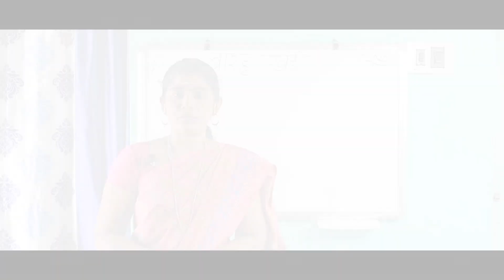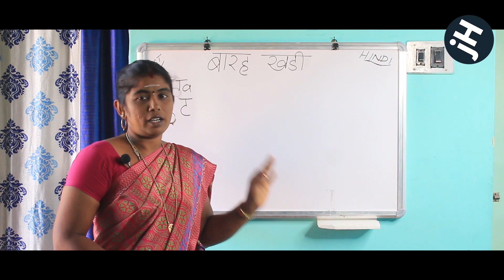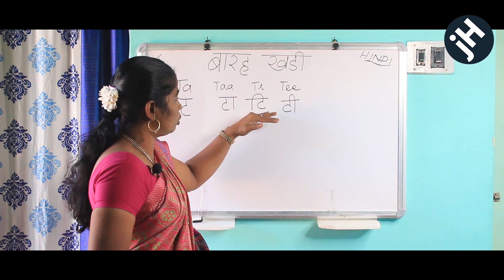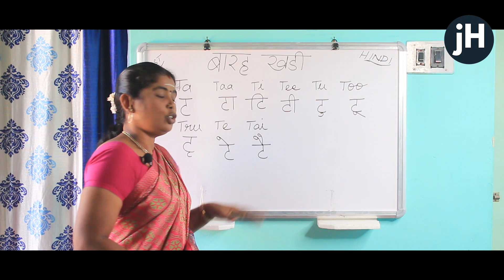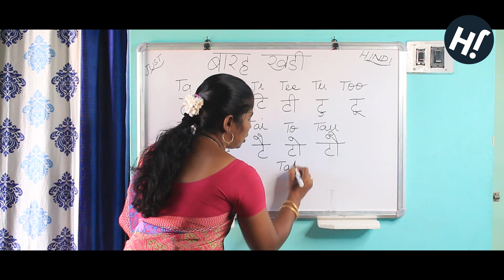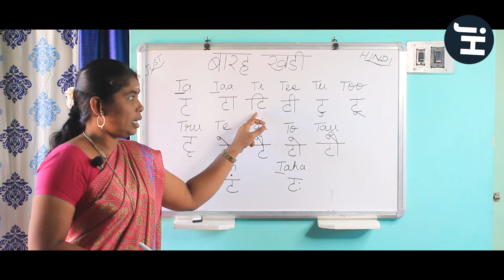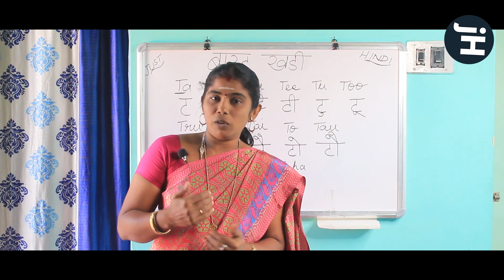EP 15 - ALPHABETICS in HINDI - Just HINDI.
Just HINDI

In this video we are gonna Learn and Write the Alphabetic Characters in HINDI.

A Tutorial Channel to learn HINDI through TAMIL in a easy way. Me, MAHESWARI B. - Hindi Pandit having a better experience in teaching HINDI to school and College Students. The videos from our channel will help you to learn HINDI in an easy manner through TAMIL.

Follow our channel for further videos

Thanks.